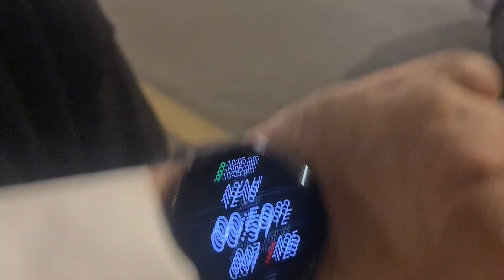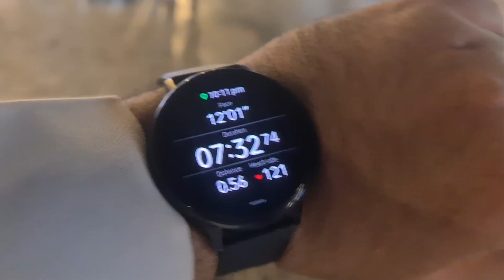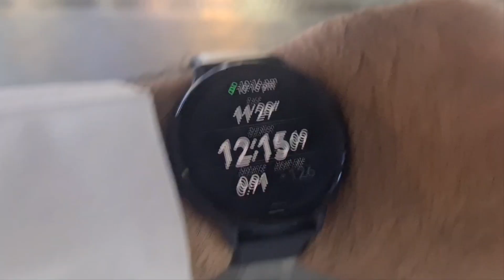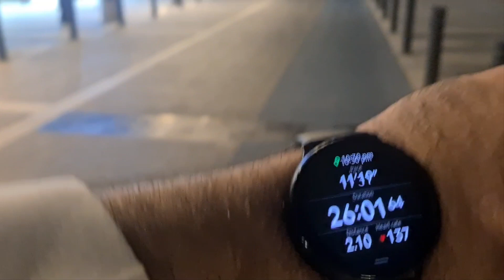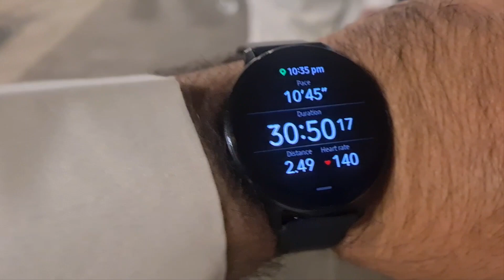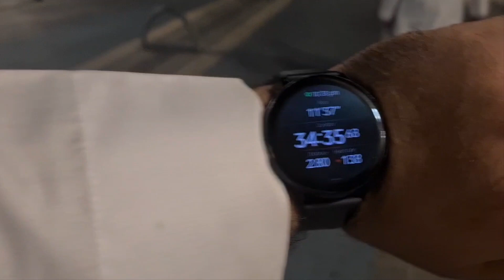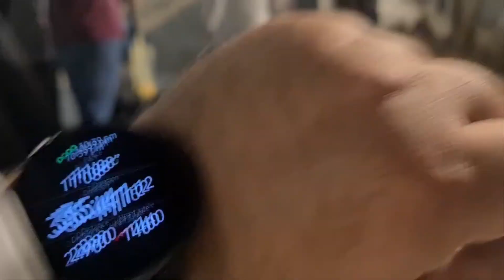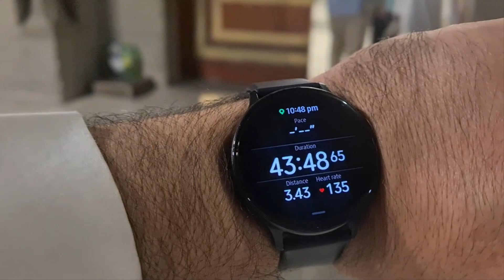Walking Pedal Rasta , Masjid e Nabawi to Masjid e Quba. Majid e Quba by Walk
Masjid e Quba by Walk
Masjid e Quba ka paidal Rasta
 مسجد قباء
Masjid e Nabawi se Masjid e Quba Ka Paidal Rasta